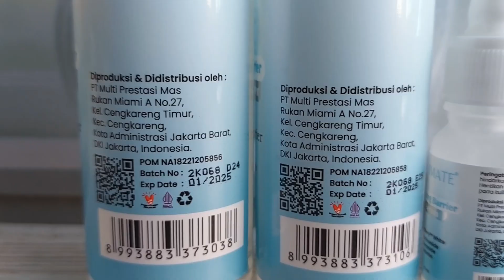ANIMATE SKINCARE REVIEW - ANIMATE GLOWING BARRIER SERIES